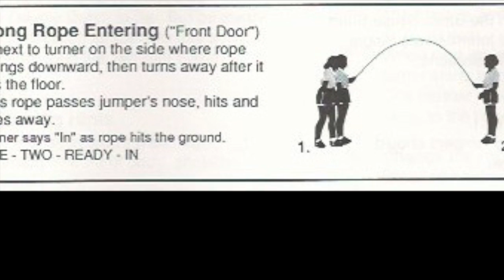level 2 long rope run in and out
This video is about level 2 long rope Running in the front door and out the back door